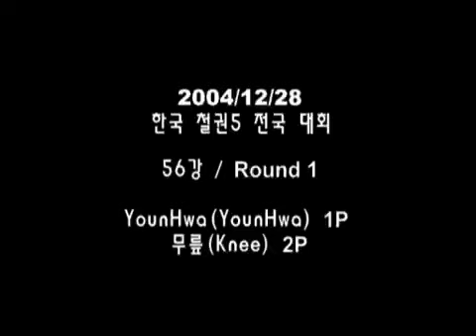tekken5 2004 A national tournament YounHwa(Steve) vs Knee(Bryan)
연화 vs 무릎